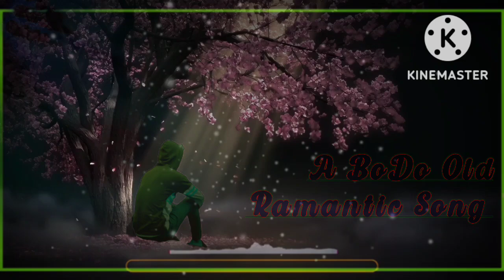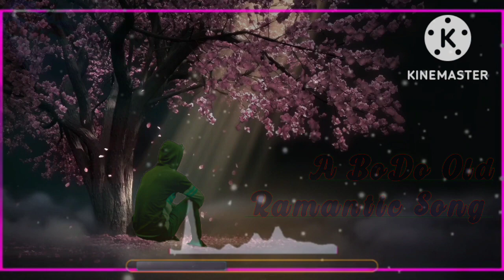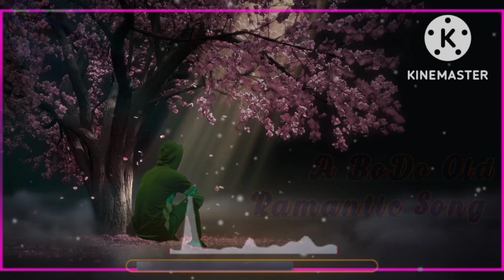Bwiswa bwthwra halw dwilw barlang bai A Bodo old Romantic song bodo nice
Bwiswa bwthwra halw dwilw barlang bai A bod

A Bodo old Romantic song Bodo Nice

    Nwng thang mwnnw bide gwjam gwjam
 methai nangwo bla ag ni channel khwo

              Thangs 💜

                                 BoDo NiCe